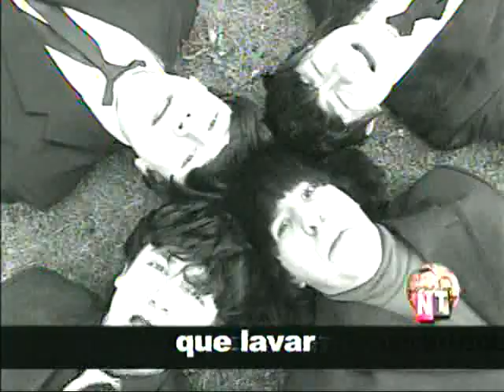No Ticias LOS CHIFLES mas caries no